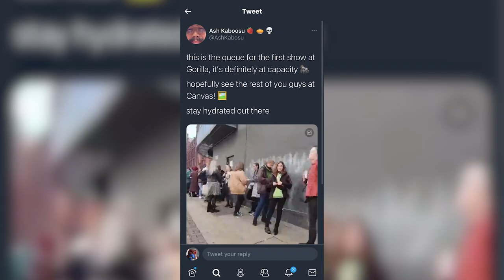How I took these photos of Wilbur Soot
This was a really fun trip and I'm so glad people loved the photos so much! It was great fun going through all 1500 of them on the 7 hour bus journey back home (: